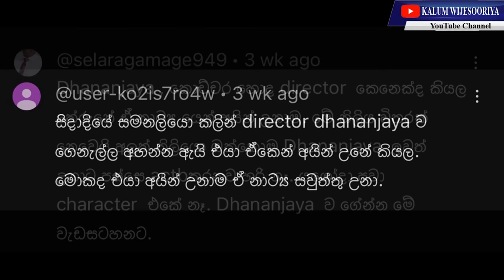සිදාදියේ සමනලියෝ - SIDAADIYE SAMANALIYO දැන් මගේ නෙමෙයි😳DHANANJAYA SIRIWARDANA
"අහිගුණ්ටිකයා ඉතින් පාඩුවෙ ඉන්නවා.. අහිගුණ්ටිකයනෙ
අහිගුණ්ටිකයට තැනක් නැහැ.."😳🤔

සිදාදියේ සමනලියෝ ආරම්භක  අදියුරු
ප්‍රවීණ රංගවේදී
ධනංජය සිරිවර්ධන මහතා
My side of the story with Kalum සමගින්...
මේ ඔහු කැලුම් සමග කරනා ප්‍රථම YouTube කතාබහයි. 👌

Kalum’s hair setting and make up by
Shanuka Samarathunga Hair and Makeup Studio
14/3A 1/1,Swarna Place , Nawala

හදවතට  දැනෙන
Like කරන්න
Share කරන්න 💐🌷